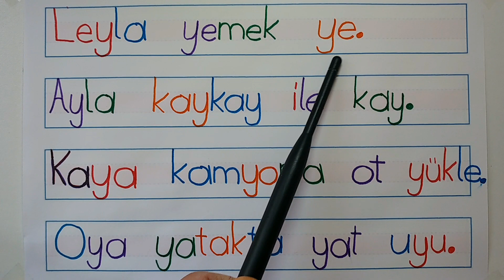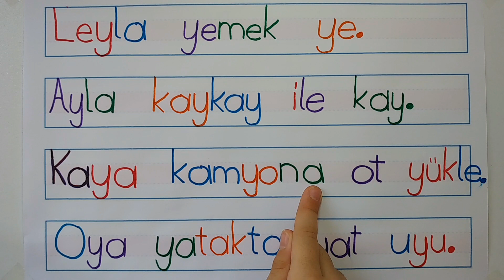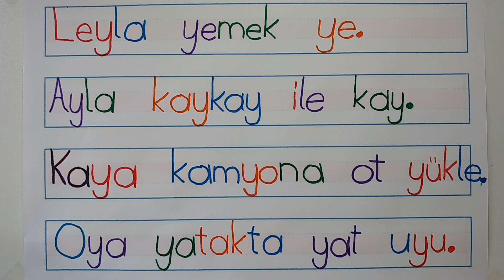Y Sesi Okuma Metinleri - 1. Sınıf Y Harfini Öğreniyorum (Ders 42)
Bu dersimizde Y sesi ile ilgili okuma çalışması yapıyoruz.